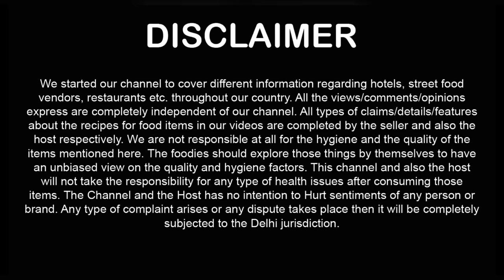Castle's Barbeque Family Buffet at Home ! Buffet in Delhi ! Buffet Restaurant ! Unlimited Buffet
Castle's Barbeque Buffet ! Buffet in Delhi ! Buffet Restaurant in Delhi ! Unlimited Food ! Indian Food Vlog ! Castle's Barbeque Review

Family Buffet Price + Family Buffet Taste + Family Buffet Unpacking + Family Buffet Personal Review available on this video 00:01

Query Solved

Castle's Barbeque Meal in Box
Castle's Barbeque Family Buffet at Home
Buffet Box in Delhi
Castles Barbeque Buffet Restaurant in Delhi
Castles Barbeque Unlimited Buffet